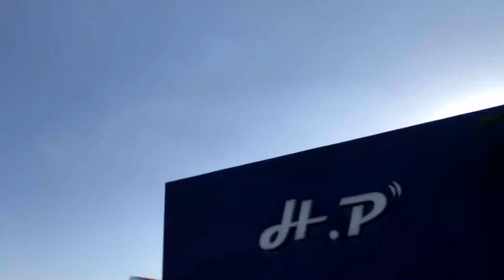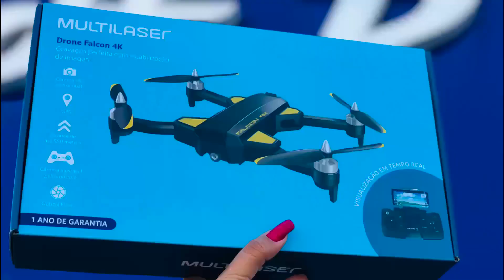✈️🎮 Drone Falcon Gps Câmera 4K Gimbal Fpv 550M 20Min Multilaser - ES355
🛩️ Chegou o novo drone 4k da Multilaser: O modelo Falcon 4k GPS, gravação perfeita em 4K com estabilizador de imagem gimbal! O drone Falcon possui GPS, tem autonomia de até 20 minutos de voo e um alcance de 550 metros. Possui estrutura dobrável, controle remoto incluso e aplicativo exclusivo em português. Além disso, o Drone Falcon 4k GPS também conta com as funções abaixo:

🔝 Optical Flow: com esta função integrada, o drone tem mais estabilidade de voo tornando a pilotagem mais segura e fácil.

🔝 Função circular: indique a área que você deseja que o drone voe e grave em círculos.

🔝 Função trajeto: desenhe no mapa o trajeto a ser percorrido pelo drone.

🔝 Auto retorno: chame de volta o seu drone conforme posição GPS ou ele retornará automaticamente quando a bateria estiver baixa ou quando ele sair do alcance máximo.

🔝 Função FPV: Veja em tempo real o que o drone está filmando através do dispositivo conectado.

🔝 Suporta cartão de memória de até 64gb

🔝 O Drone Falcon 4k GPS é pra quem deseja fotografar e gravar belas imagens de cima com uma excelente resolução de imagem!

🔝 Garantia de 1 ano com Fabricante Multilaser